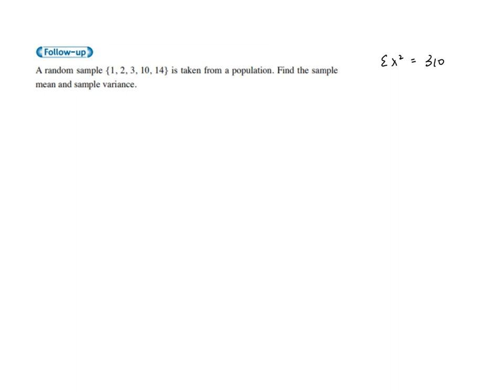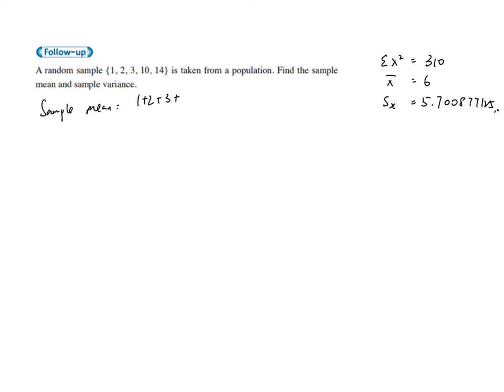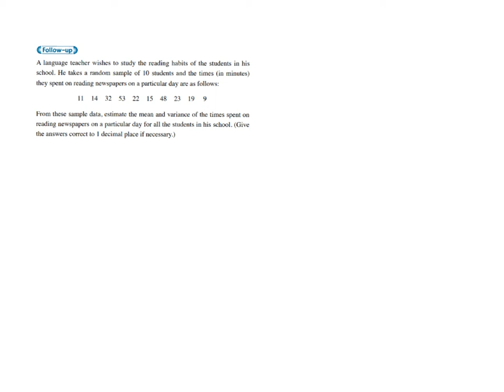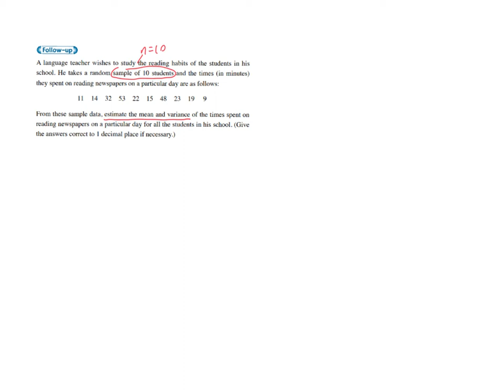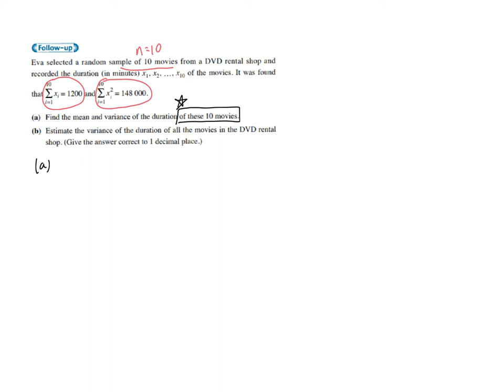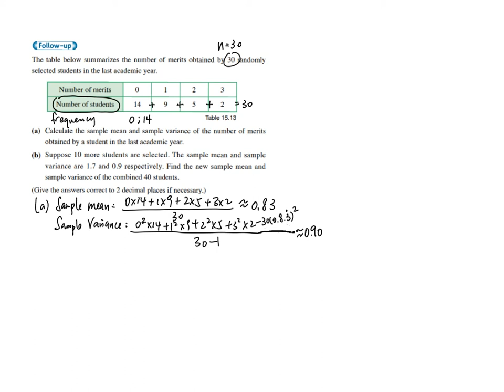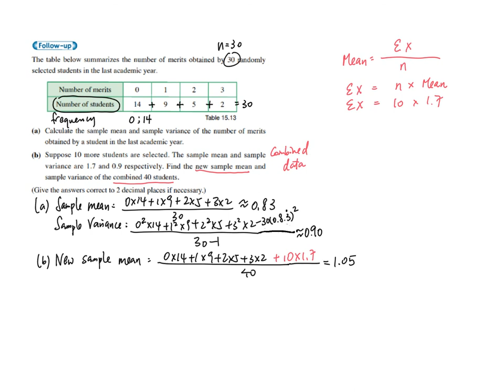8 Chapter 12.1 - 12.3 Sampling Distribution and Point Estimates Exercise 4~6 Follow Up Page 18~ 20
If you do not know how to combine the data, watch "6 Measures of Dispersion Junior Statistics Combination of Data Note Page 6"